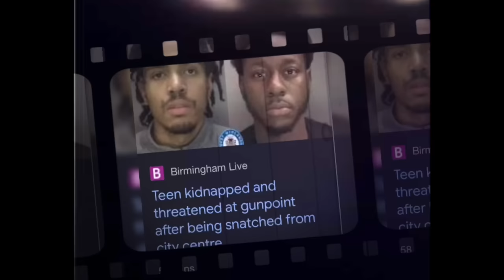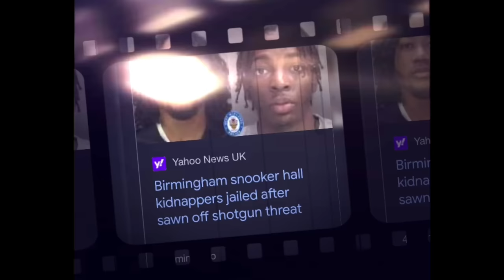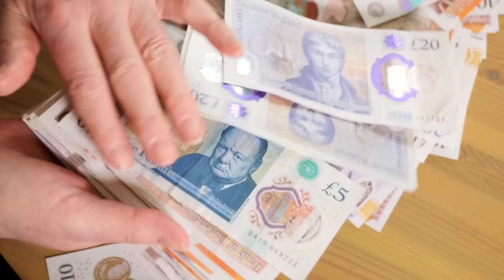Gangland Kidnap Gang Caught After Transferring Ransom Money Into Their Own Bank Account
Four men have been jailed for more than 35 years after kidnapping and robbing a teenager in Birmingham.

Their 17-year-old victim was outside a snooker hall in the city centre when he was bundled into a VW Golf on the evening Friday, September 2, 2022. Nickyle Harris, Daejon Byfield, Panashe Mahachi and Danreiko Henry were inside the car where they assaulted him and threatened him with a sawn-off shotgun and a samurai sword.